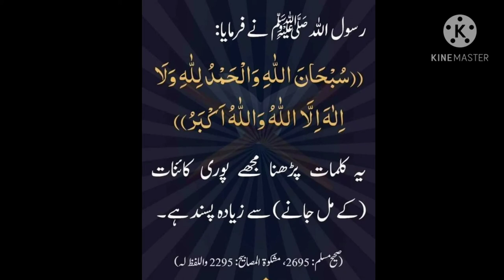Zikar 1 A. The Prophet (peace ) said: It is better for me to recite these words than the whole world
The Prophet (peace and blessings of Allaah be upon him) said: It is better for me to recite these words than the whole world.